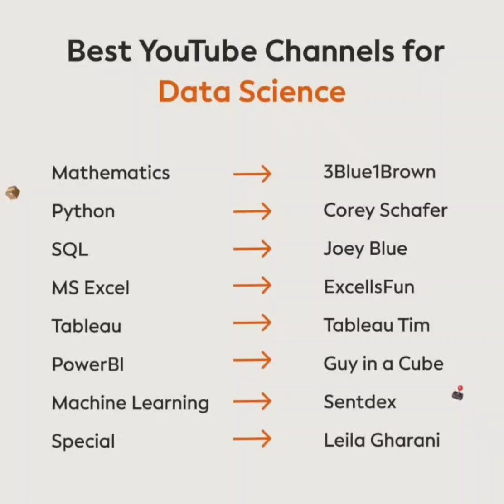Best Youtube Channels For Data Science | TNPSC Guruji